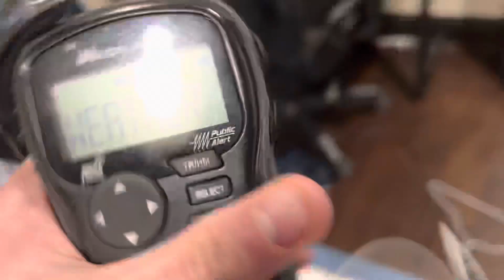One Glitchy WXK26 Station ID